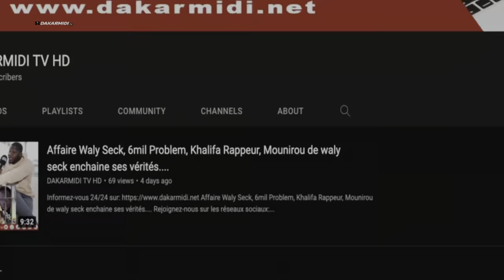Drame de Derklé : l'époux et père des 2 premières personnes décéces fait un témoignage bouleversant